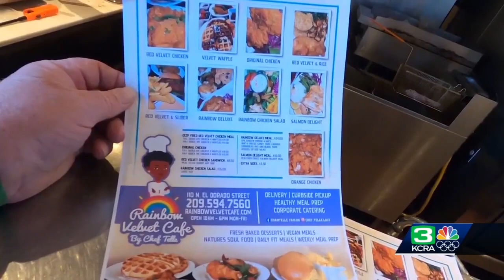Remembering KCRA's Will Heryford